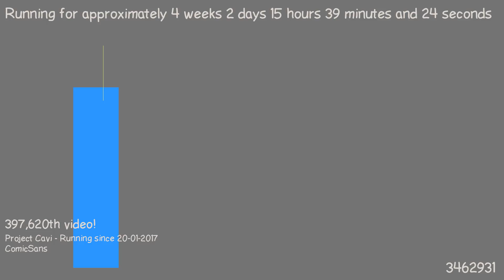1487598214 - Webdriver Cavi - T-P